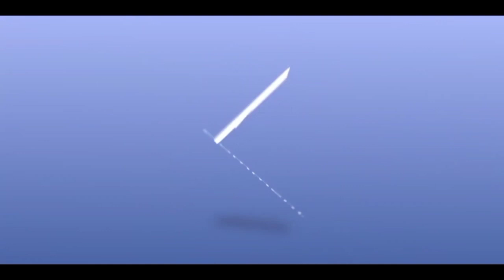Dr RAZA MAURANVI || MAHFIL E NOOR || 1442-2021 || AZAKHANA JAFARIYA, DOSIPURA, BANARAS U.P INDIA